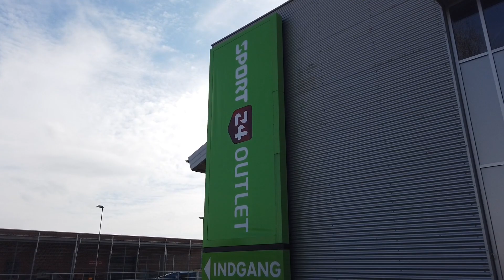Mag asawa sale palaagi ang hanap + part 2 ikast town tara sa Løvbjerg | GwinnKristensen ❤️